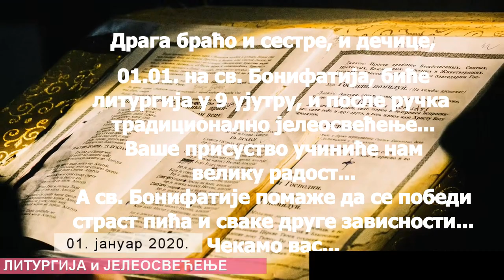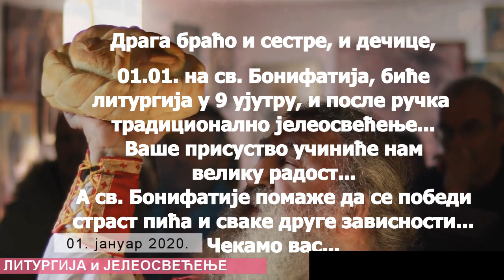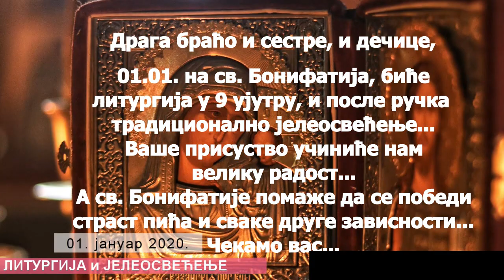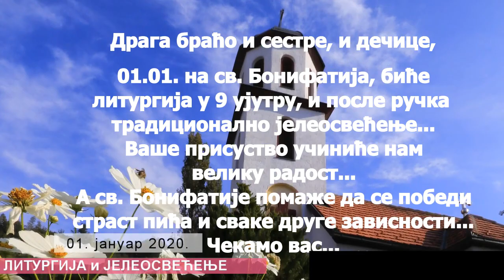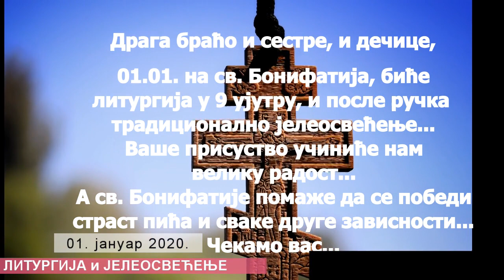Св.Бонифатије најава Sv. Bonifatije najava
Драга браћо и сестре, и дечице,
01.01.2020. на св. Бонифатија, биће
литургија у 9 ујутру, и после ручка
традиционално јелеосвећење...
Ваше присуство учиниће нам велику радост...
А св. Бонифатије помаже да се победи
страст пића и сваке друге зависности...
Чекамо вас...